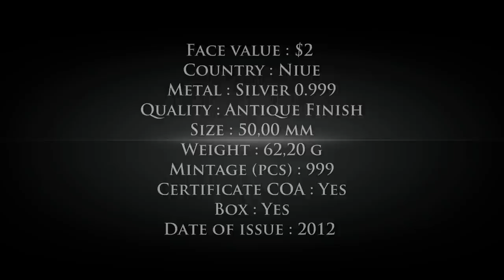$2 Silver Coin Niue 2012 - Crystal Art - Secrets of Lichtenstein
Country: Niue
Metal: Silver 0.999
Quality:Antique Finish
Size: 50,00 mm
Weight: 62,20 g
Mintage (pcs): 999
Certificate COA: Yes
Box: Yes
Date of issue: 2012